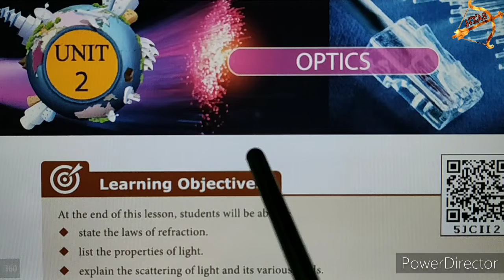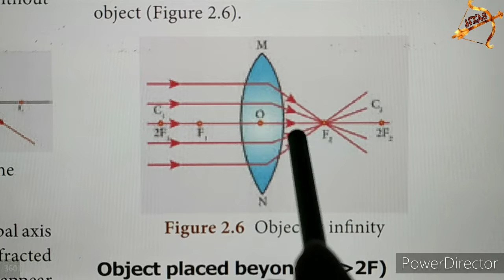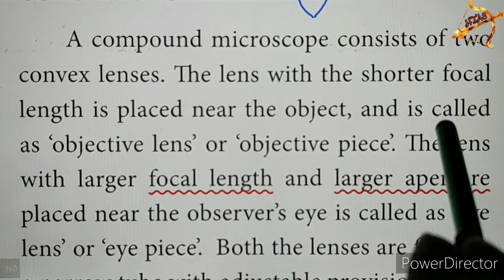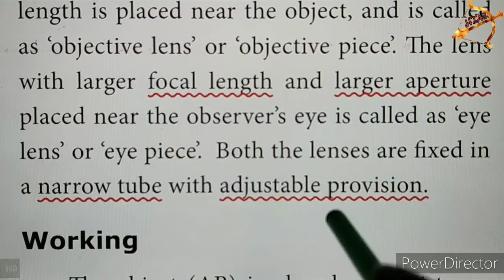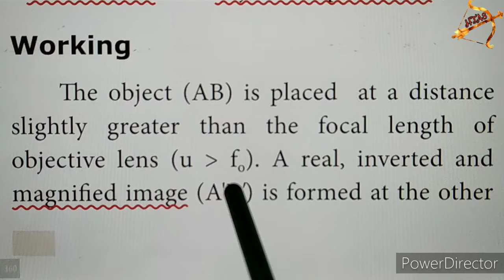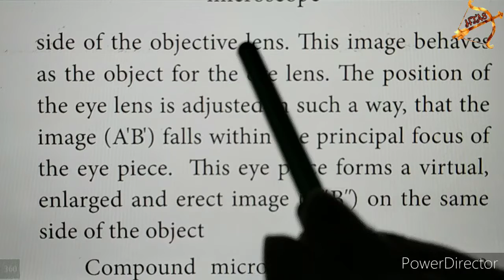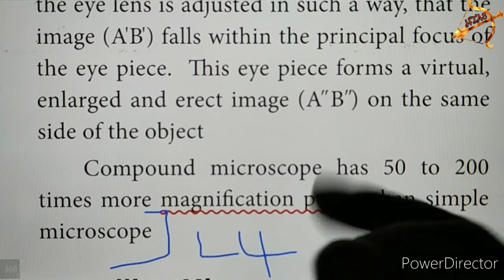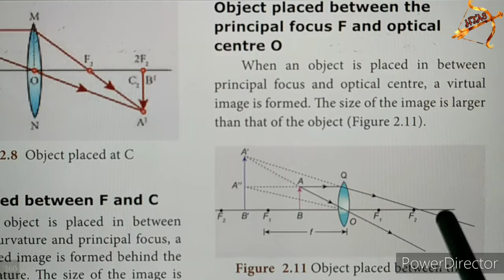10th SCIENCE PHYSICS Unit 2 OPTICS DETAIL part 4 Qn.4 construction working Compound Microscope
10th SCIENCE PHYSICS Unit 2 OPTICS DETAIL part 4 Qn.4 construction working Compound Microscope

VII. Give the answer in detail
4. Explain the construction and working of a ‘Compound Microscope’.